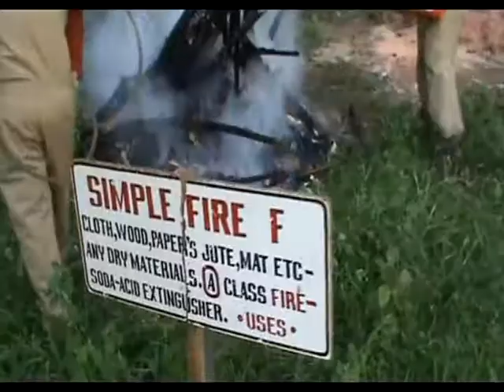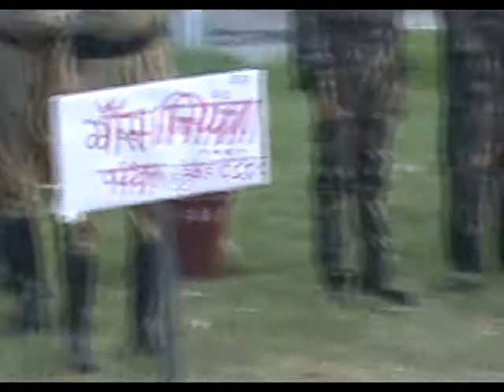Civil defence week demonstration at Mumbai port trust colony (9)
Civil defence week demonstration at Mumbai port trust colony(reynolds colony) by CD Volunteers, In presence of  CD Controllor Shri Ashok Gadkari.